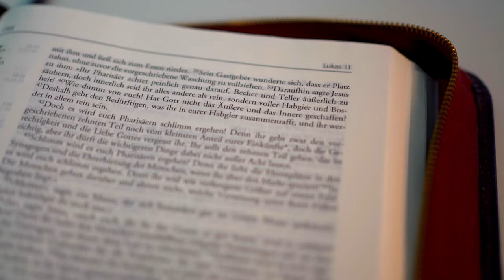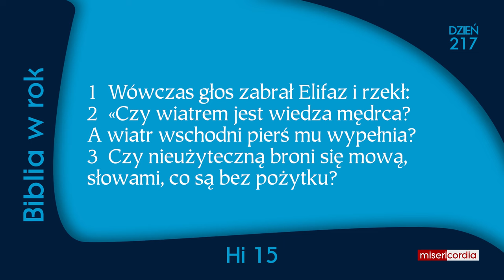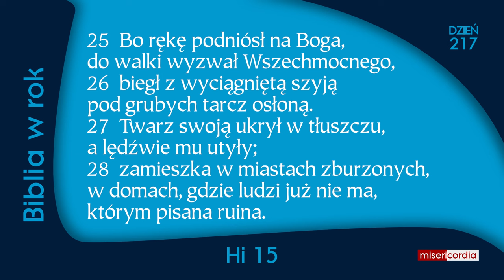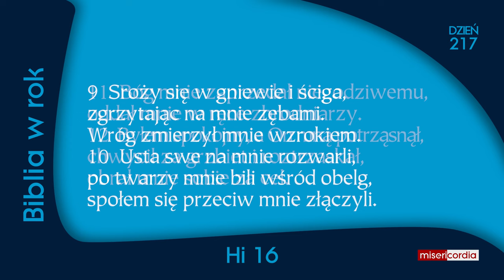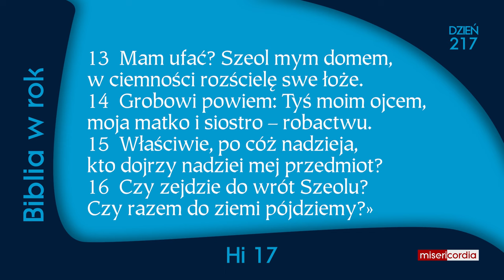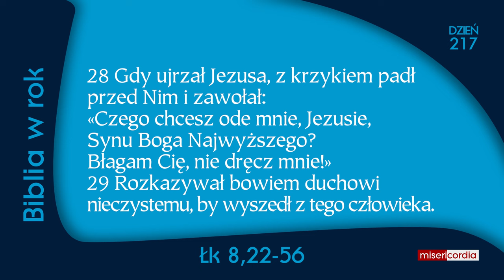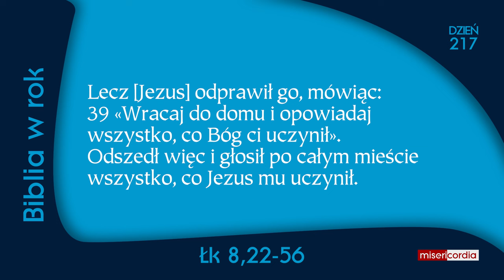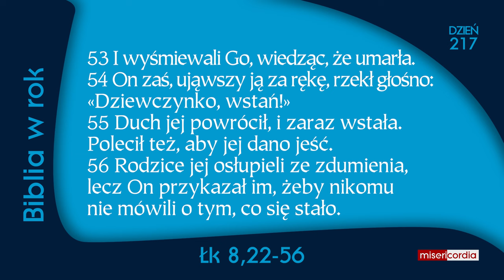Biblia w rok [217] | 4 sierpnia | Ps 128; Hi 15-17; Łk 8,22-56